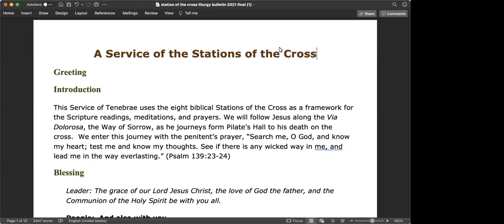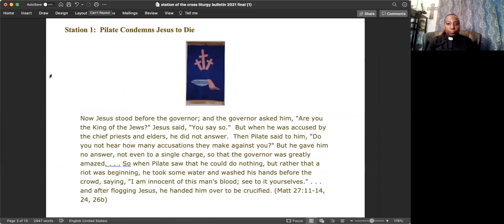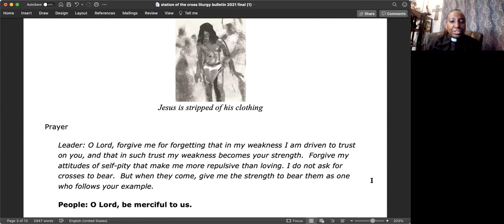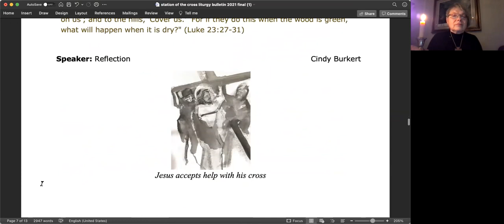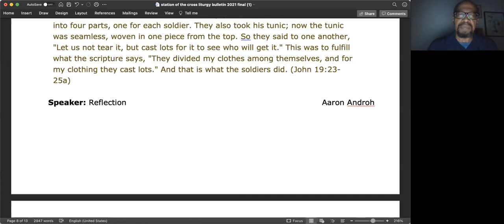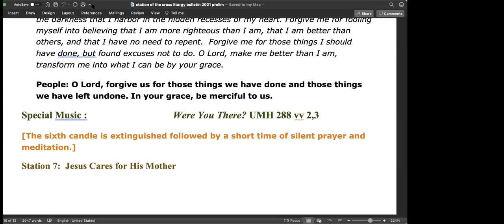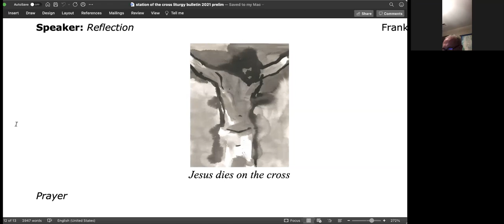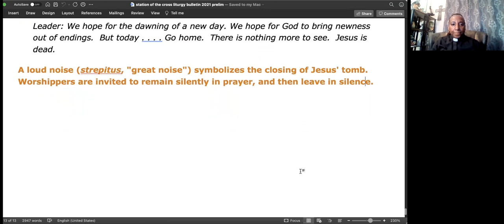April 2, 2021 Good Friday Worship